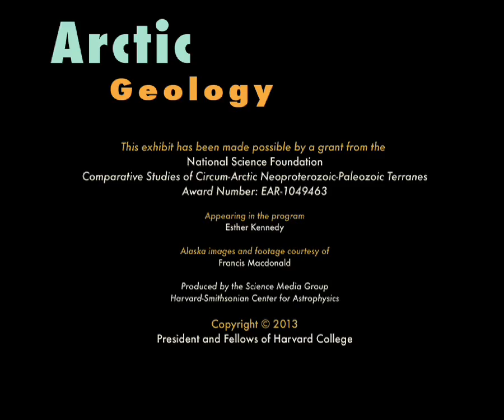Students in Arctic Geology at Harvard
Why does geology interest me? Harvard student Esther Kennedy explains. View a short video about Harvard research in the Arctic – unanswered questions, new findings, and the personal profiles of the researchers and students who work there. From the Harvard Museum of Natural History's Earth and Planetary Sciences exhibition.